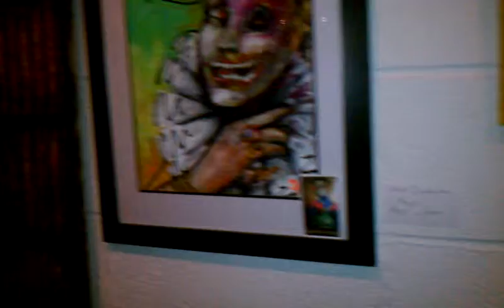Live at Doo Gallery. N.E.M. KingPop